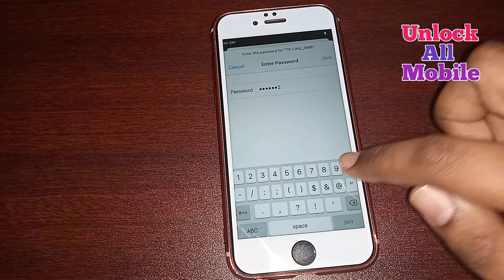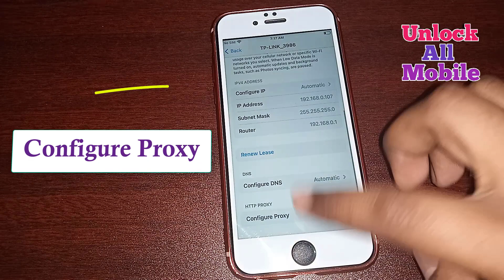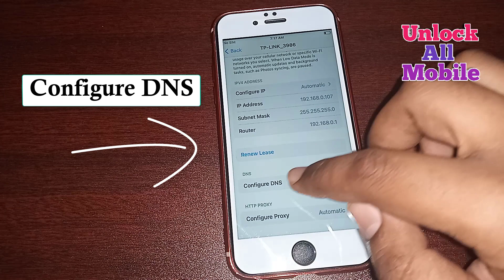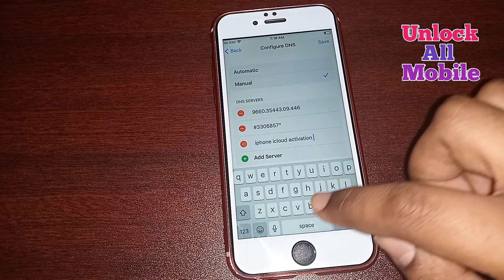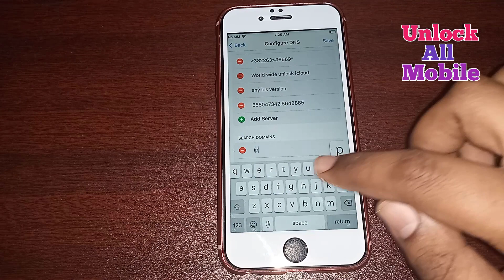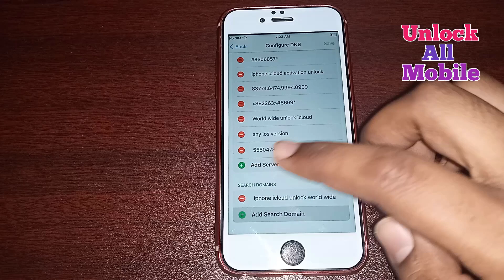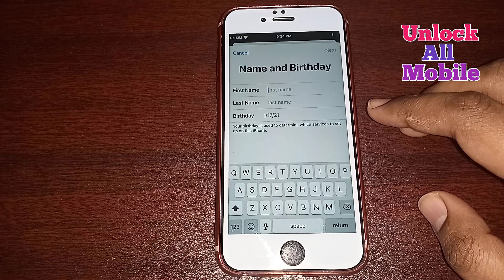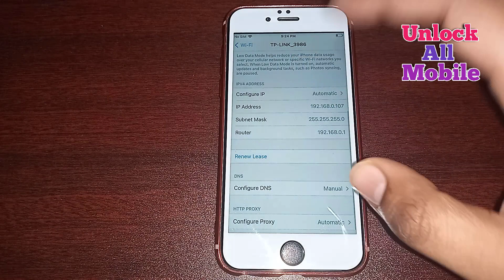iCloud Activation Unlock✔️Disable Apple ID✔️Permanent Bypass Activation Lock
New iOS 14.3 Update Method With Free Unlock Every iPhone and All Models iPhone Support.